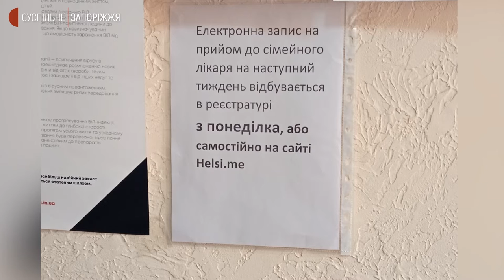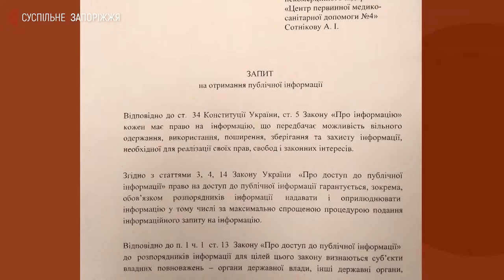У запорізькому Центрі первинної медичної допомоги №4 не вистачає сімейних лікарів | Новини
У Запорізькому Центрі первинної медико-санітарної допомоги № 4 не вистачає сімейних лікарів. Про це Суспільному розповів сьогодні запоріжець Олексій Криворучко. Каже: лікарі звідти звільняються. Ситуацію з’ясовувала Дар’я Пасічник.